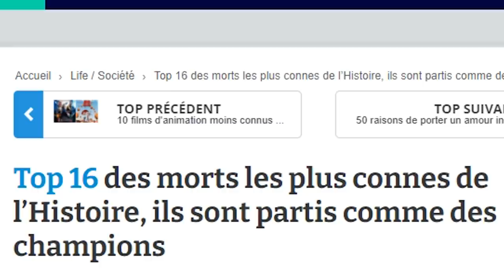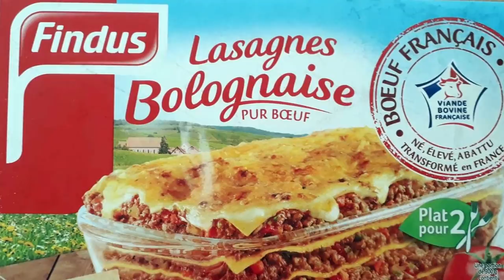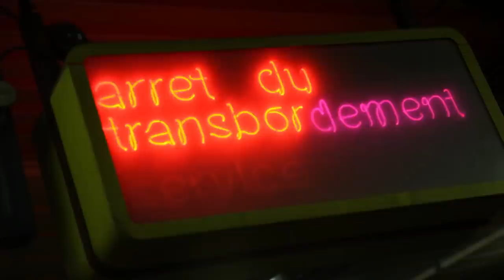LA STUPIDITÉ DE L'HOMME DANS TOUTE SA SPLENDEUR